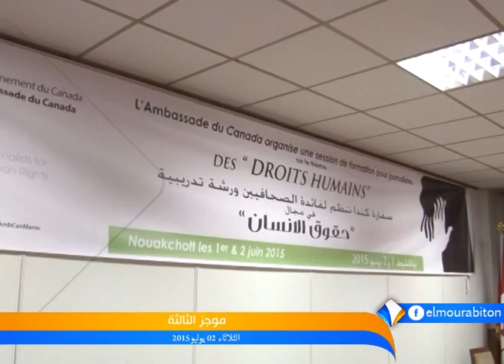موجز أخبار الثالثة 02ـ06ـ2015 من قناة المرابطون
تقديم: محفوظ ولد السالك